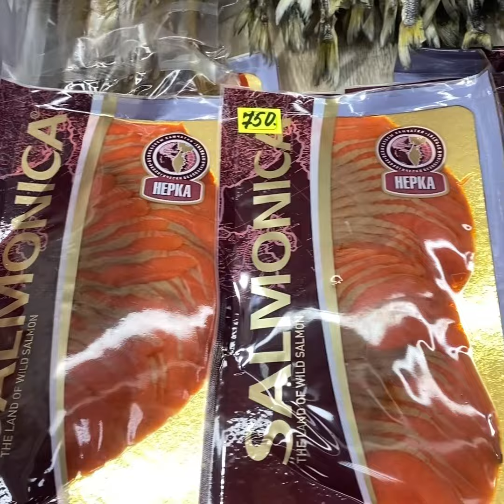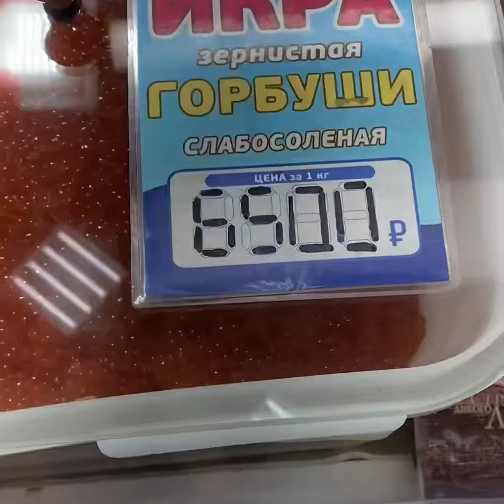КАМЧАТКА, ЦЕННЫ НА ИКРУ И РЫБУ 2024, ПРОСТО ТРЕШ КАКОЙ-ТО!🤦